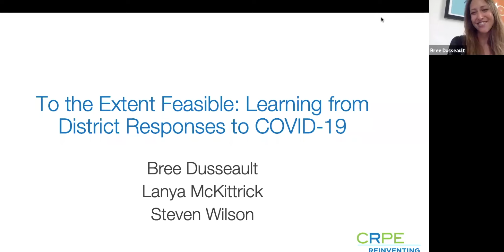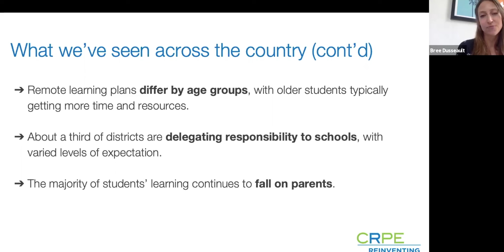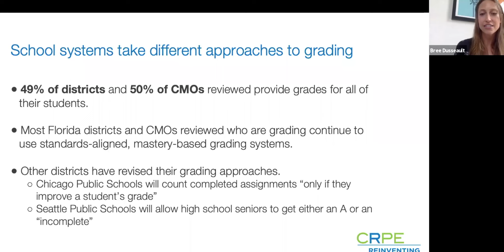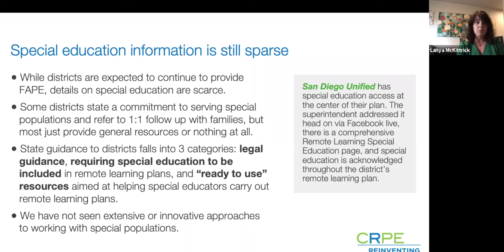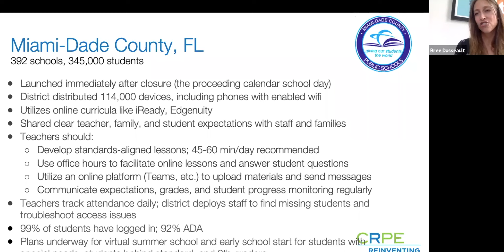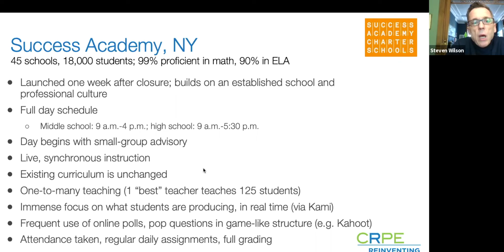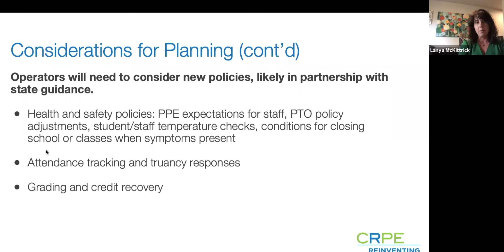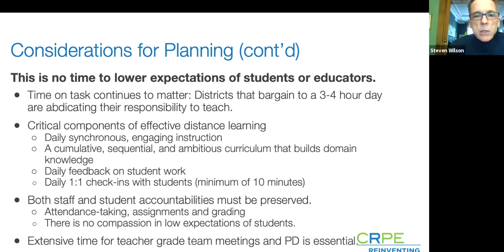To the Extent Feasible: Strategies for success with distance learning